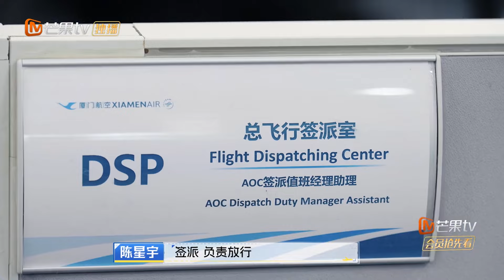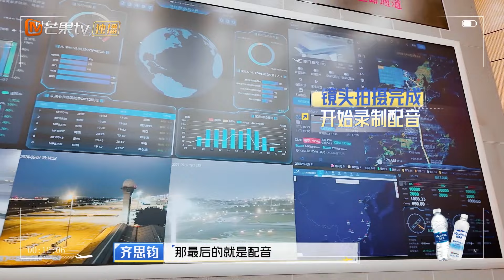【精彩看点】黄宗泽男友视角娓娓道来科普航空知识 唐九洲自创魔性押韵绕口令 | 初入职场·机长季 Captain Season EP4-1 Clips| MangoTV Super Variety